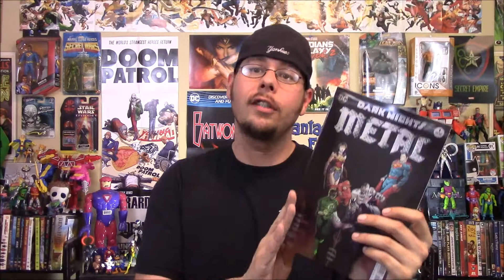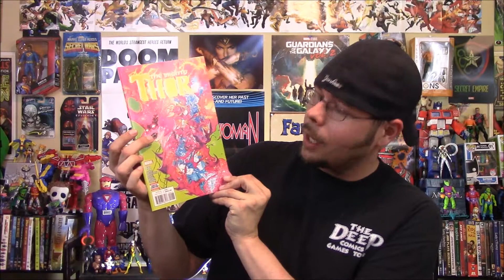New Comic Book Day 8/16/17 The DeeP Comics and Games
Here are some of the new comics releasing on Wednesday August 16, 2017!